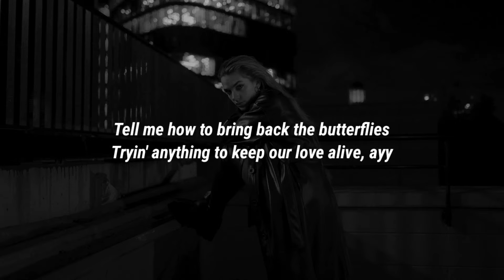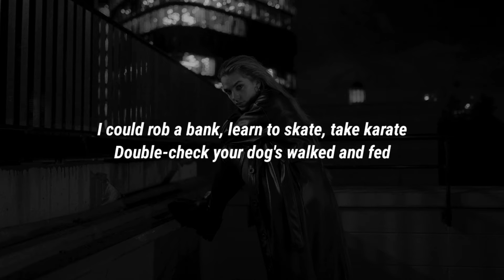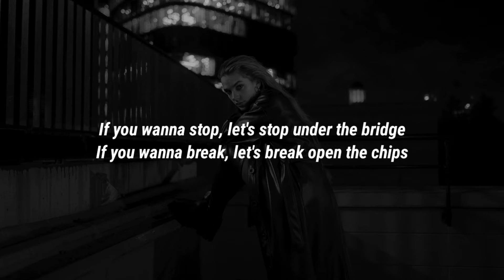Powfu - keep our love alive (Lyrics)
[Intro]
Yeah, yeah-yeah, yeah
Ayy

[Chorus]
If you wanna talk, let's talk under the sheets
If you wanna walk, let's walk along the beach
Tell me how to bring back the butterflies
Tryin' anything to keep our love alive, ayy
If you wanna stop, let's stop under the bridge
If you wanna break, let's break open the chips
I don't wanna hear what you wanna say
If this is the end, I'll do anything to stay friends

[Verse 1]
Tell me what I ain't and I'll change, my darling
I could put a crown on your head, yeah
I could rob a bank, learn to skate, take karate
Double-check your dog's walked and fed
And I'll make time for you
And you'll make time for me too, my love
If the sparks (Stop) stop then I (Lost) lost
Fall into my arms and you'll find that
Balance, harmony will come afterwards
Feelings aren't average
Days are cold but our lantern burns

[Bridge]
(Na-na-na)

[Chorus]
Trying anything to keep our love alive, ayy

[Verse 2]
Ayy, listen, here's the options
You can drop this or you can hop in
Break it down, find the cut
We'll be healing it up
Loop around through the town
To remember what we've done
You cut me off mid-sentence
I ain't taking it all back, keep your necklace
If you thinking I'll move on, believe me
You make all my other struggles feel easy

[Verse 3]
Ooh, ayy
Couldn't be more perfect timing, hurt
Written on the inside of my Nikes (Swerve)
Swerving like I'm allergic to these females coming at me
Practically they lacking everything you got
I missed all of my shots
Sit here 'til I rot
Watch